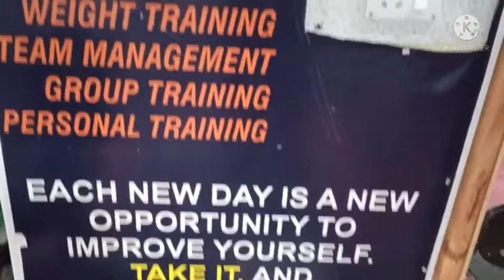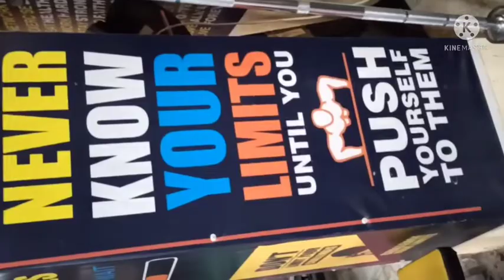Biceps models part 1 V LOG BY TARIQ VLOGBYTARIQ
V LOG BY TARIQ VLOGBYTARIQ